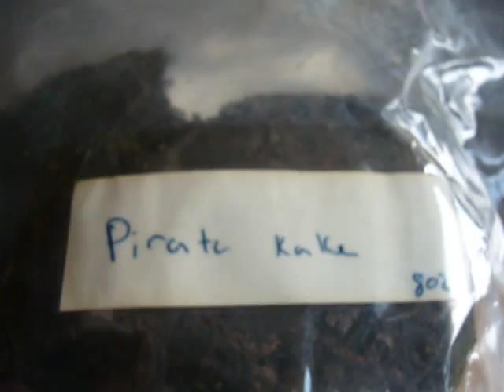Cornell & Diehl PIRATE KAKE pipe tobacco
A smooth, robust blend with LOTS of exceptional Latakia accompanied by Turkish and Cavendish Cut burley. This is the blend for the Latakia lover. (Pressed Only)Krumble Kake